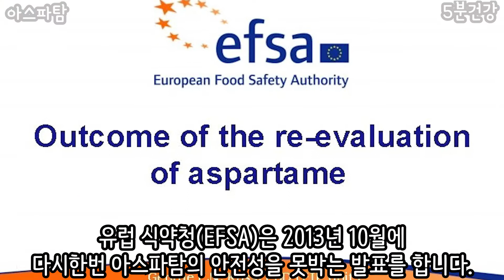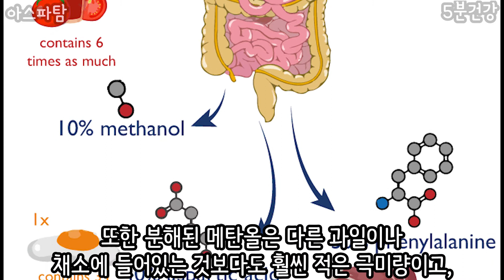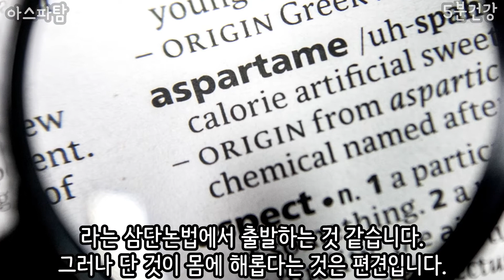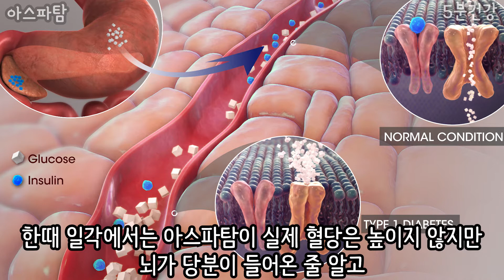당신도 모르게 먹고 있는 아스파탐에 대한 오해와 진실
설탕의 200배 단맛을 내는 인공감미료 아스파탐에 대해서 소개하는 영상입니다. 아스파탐의 기본정보, 특징, 주의점에 대해 알려드립니다.